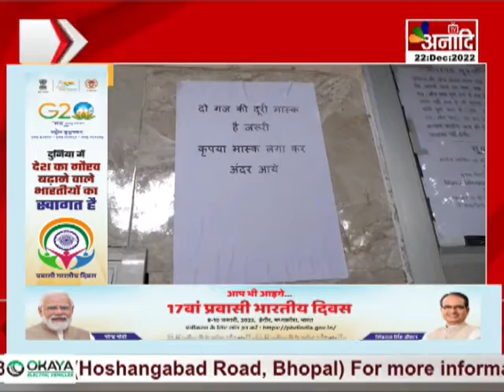Lucknow : कोरोना को लेकर योगी सरकार अलर्ट, CM योगी ने टीम 9 के साथ की बैठक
कोरोना को लेकर सीएम योगी आदित्यनाथ ने टीम 9 के साथ बैठक की...जिसमें सीएम योगी ने अधिकारियों को आवश्यक दिशा निर्देश दिए हैं...लेकिन बलरामपुर अस्पताल में मास्क को लेकर सतर्कता बरतना शुरू नहीं किया गया है...डिप्टी सीएम ब्रजेश पाठक ने सभी अस्पतालों के आईसीयू सही करने के निर्देश दिए हैं...कांग्रेस के वरिष्ठ नेता ने कहा कि भारत जोड़ो यात्रा नहीं रुकेगी...अगर कोरोना को लेकर प्रोटोकॉल जारी होते हैं...तो इस पर विचार किया जाएगा...